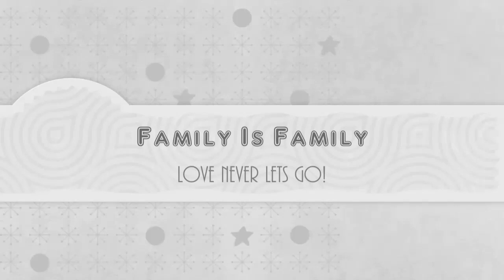animasi foto #3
My MiniMovie - Family for 2020 (ZenUI)